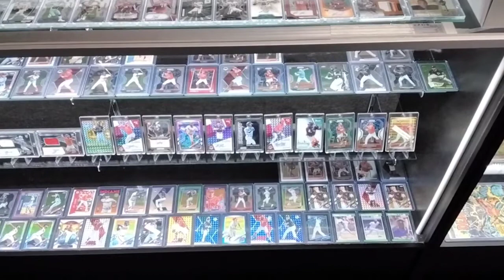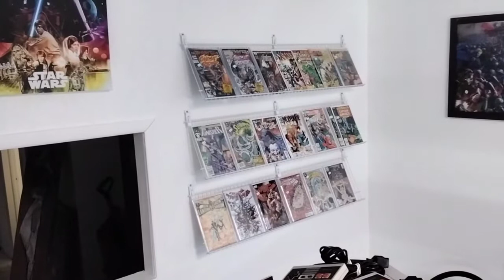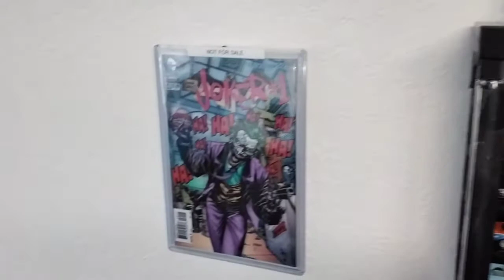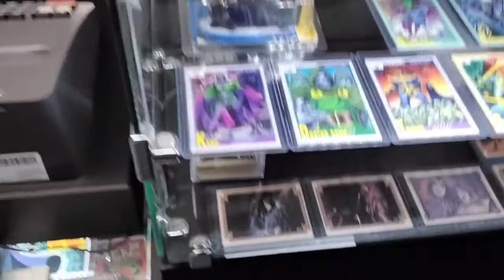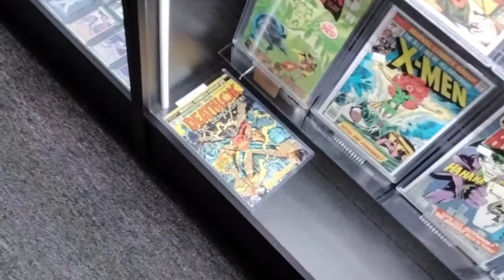The 1st Tour of The Comic Book Underground, LLC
this is the first of many videos of The Comic Book Underground

interviews and special guests are in the near future.

I will be doing videos on trades and buys through the shop.

more cleaning and pressing videos coming really soon.